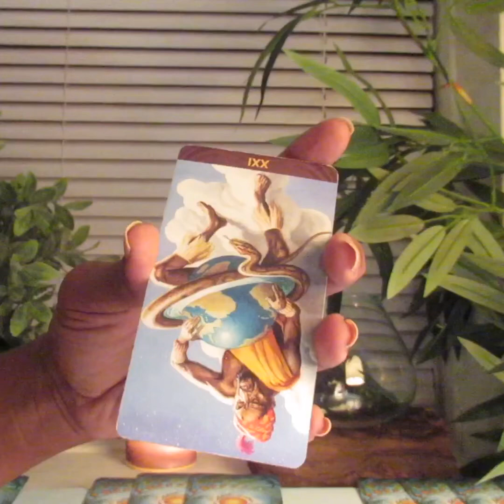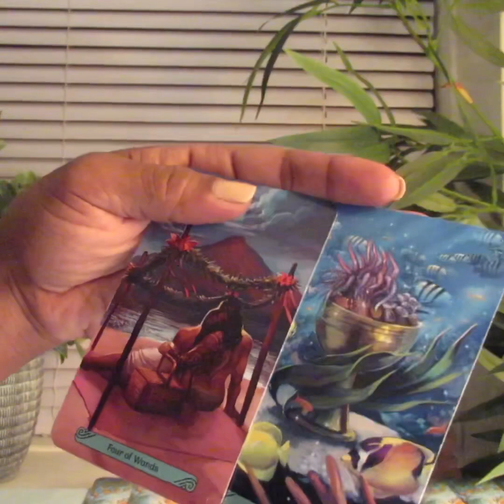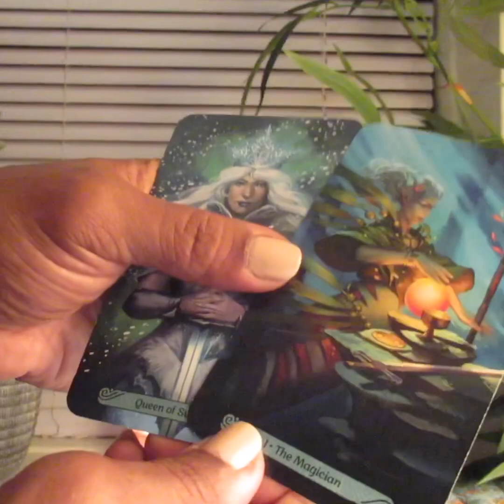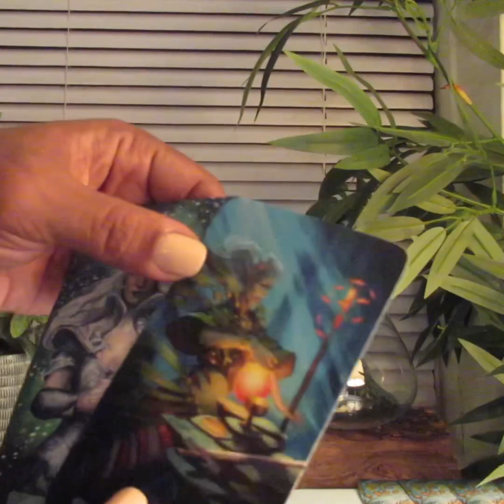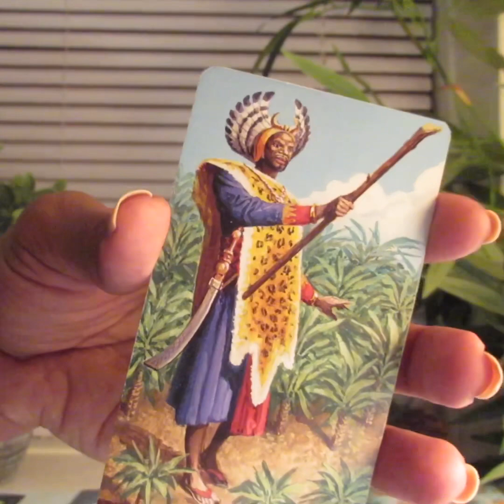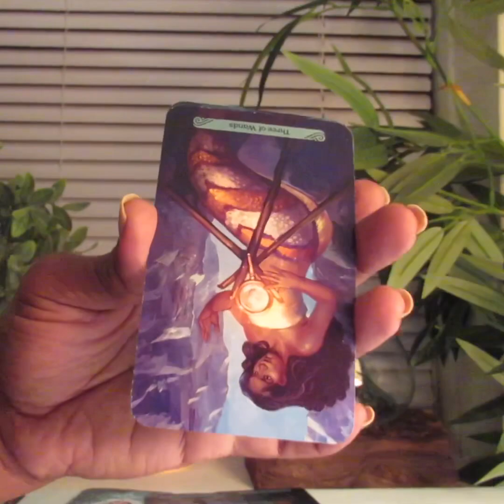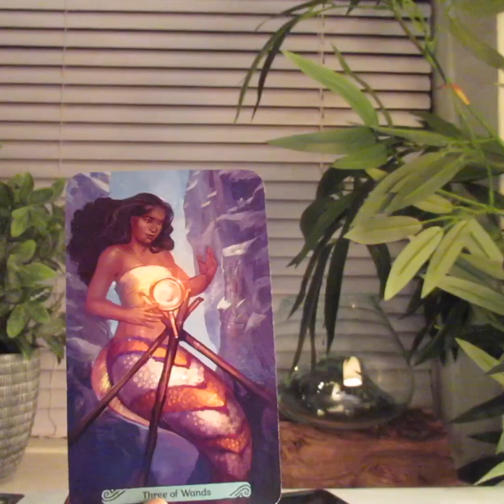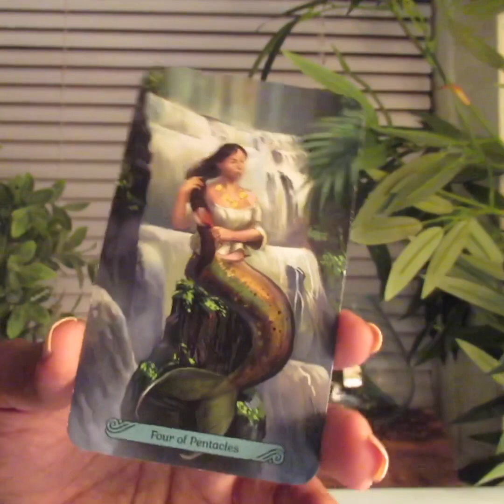Cancer Tarot, Your Ex regrets leaving you for another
🌙  At this time I am not taking free one question readings. I will open up the free question read in December.

🌈 Readings can range from $22.22 and $44.44.